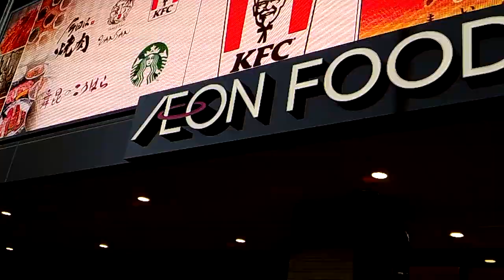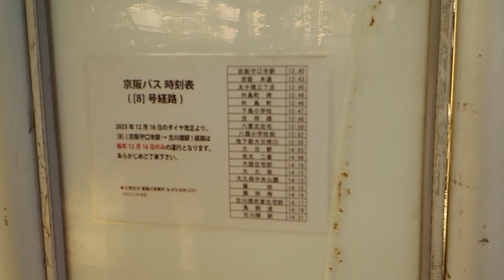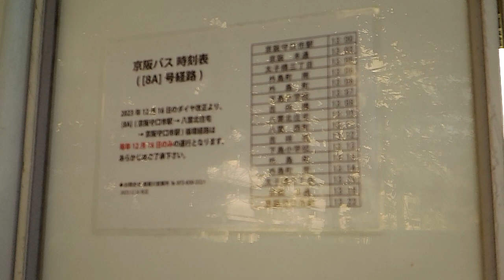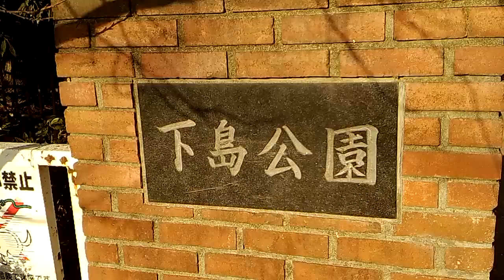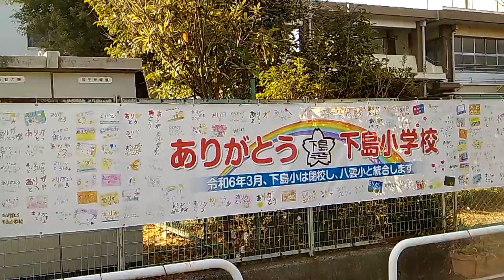イオンタウン守口前から下島公園まで歩く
2023年11月に守口市役所旧庁舎跡にオープンしたイオンタウン守口。
谷町線守口駅と隣接し、スーパー、医療機関、飲食店などが館内に入っている。
守口駅東で住宅地に入り、阪神高速12号守口線高架を目標に北へ。
淀川河川敷方面へ北上していき、ビバースケート（守口スポーツプラザ）跡へ進む。
阪神高速の高架に沿って東寄りに進み、外島町から下島町に入り、かつて花ずかんが存在していた下島公園まで歩いた。